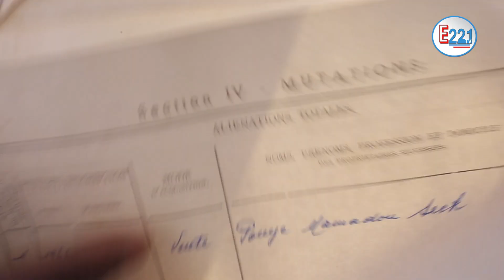Problémes Fonciers à Ouagou Nianye:Pour une Histoire de Terrain Une Famille de 30 Personnes Expulsée